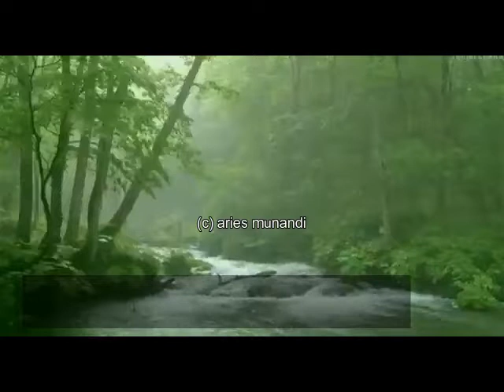Relaxing Nature Sounds - Bird Chirping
Escape to the soothing embrace of nature with this relaxing collection of bird chirping sounds. Perfect for meditation, relaxation, or background ambiance, the cheerful songs of birds create a peaceful and rejuvenating atmosphere.

Let the gentle melodies of nature wash away stress and fill your space with tranquility. Whether you're studying, working, or unwinding after a long day, these calming nature sounds will help you find your balance.